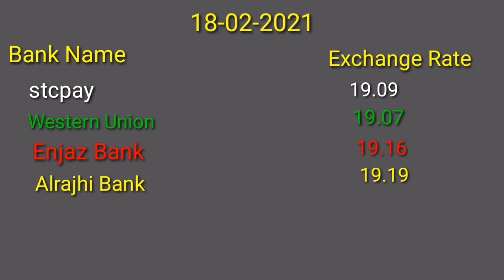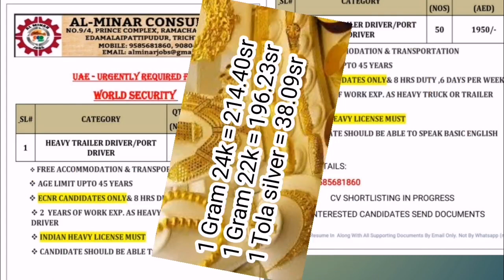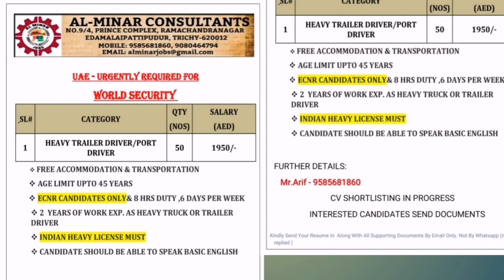Saudi to india Bank exchange Rates and UAE Heavy Driver Jobs, Qatar Female Nurse Jobs || 18-02-21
Gulf updates
Iqama updates
Traffic rules by Saudi Arabia updates
Saudi news
Saudi Telugu News twitter acount నీ follow అవ్వండి...